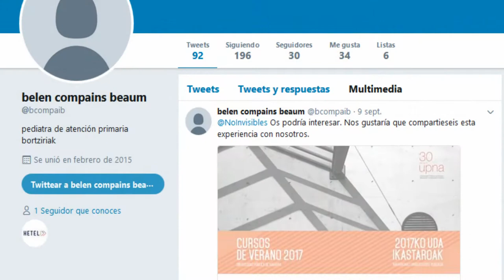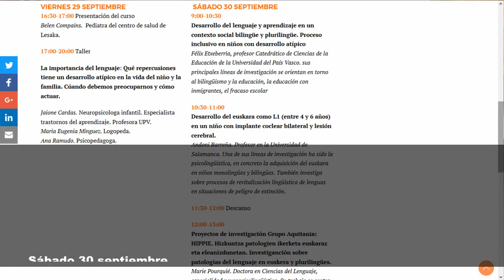sobre el Curso de la @UNavarra Desarrollo atipico del lenguaje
Belen Compains @bcompaib pediatra de Lesaka invita a participar en el curso de la @UNavarra Líneas de trabajo en relación al desarrollo atípico del lenguaje en niños bilingües euskera-castellano/francés y plurilingües. +info